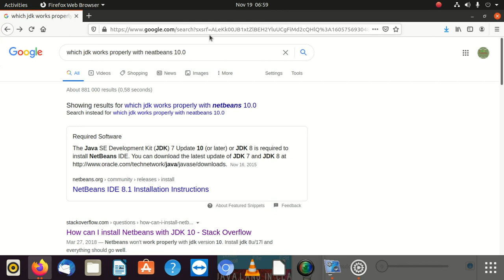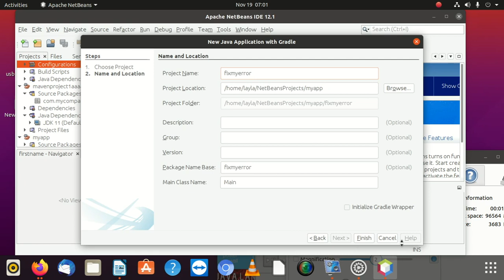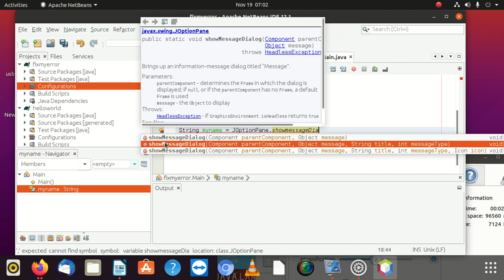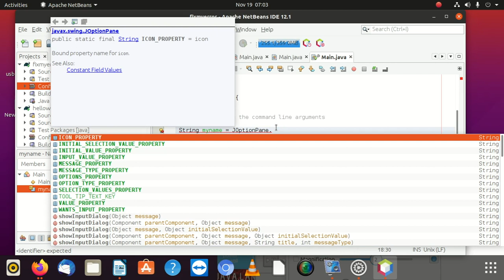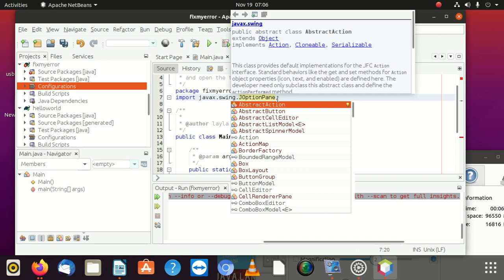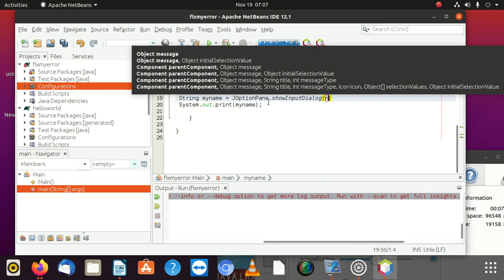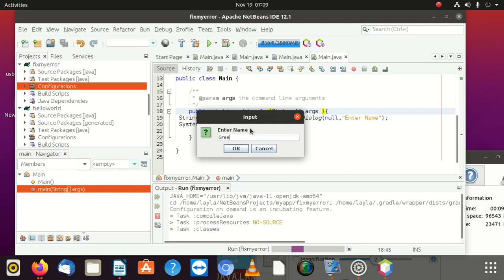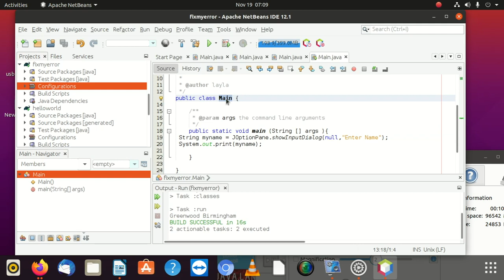run with stacktrace option to get the stack trace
The error message "run with stacktrace option to get the stack trace" typically occurs when running a command or a script that encountered an error but did not provide a detailed stack trace by default. This message is a reminder that you need to enable the stack trace option to get more information about the error and its origin.

To fix the issue and get the stack trace, you need to enable the stack trace option for the specific command or script you are running. The process for enabling the stack trace option varies depending on the programming language or environment you are using.

Below are examples of how you can enable the stack trace option in different programming languages:

1. Java:
In Java, if you encounter this message while running a Java program, you can typically enable the stack trace option by adding the -XX:+PrintStackTrace JVM argument when running the program:

ruby

java -XX:+PrintStackTrace YourJavaProgram

Alternatively, you can use the e.printStackTrace() method in your Java code to print the stack trace explicitly, as shown in my previous example.

2. Python:
In Python, when running a Python script, you can enable the stack trace option by using the -X command-line option with faulthandler module:

python -X faulthandler your_script.py

3. Other languages or environments:
For other programming languages or environments, the method of enabling the stack trace option may vary. It's essential to refer to the documentation of the specific language or framework you are using to determine how to enable stack traces.

Keep in mind that enabling the stack trace option might produce more verbose output, but it can be very helpful in debugging errors and identifying the root cause of the issue. However, it is important to use this option for debugging purposes and not in a production environment, as the additional information could expose sensitive details about the code or the system.